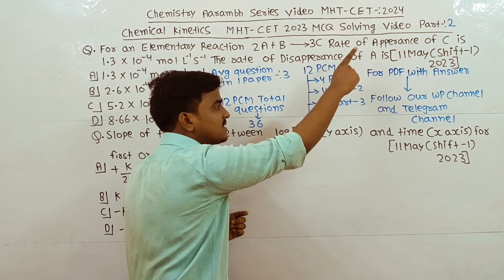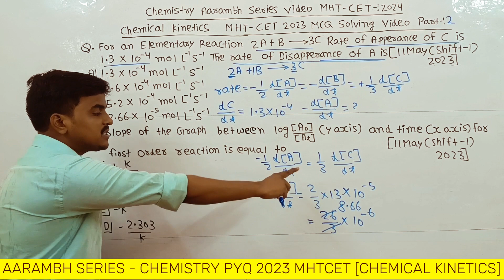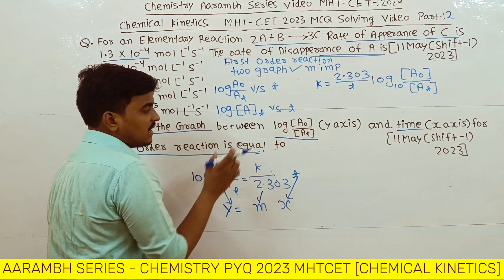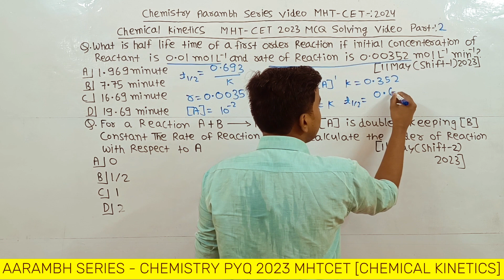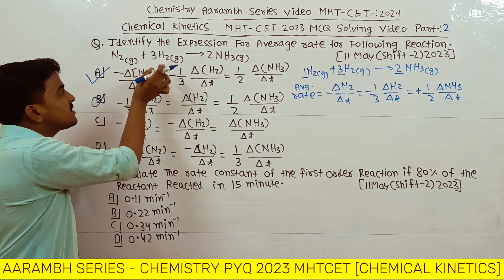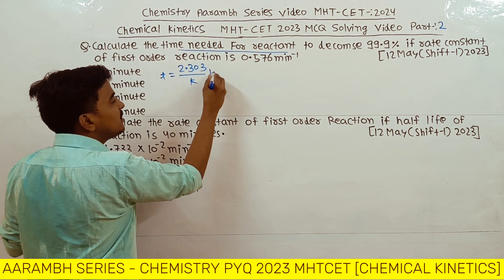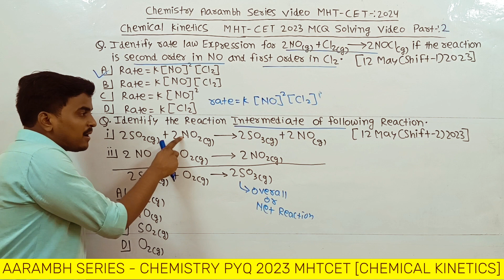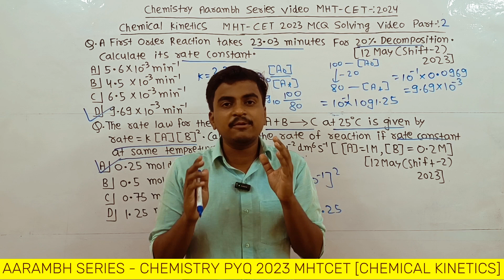Chemical Kinetics ( Chapter -:6 ) MHT CET PYQ MCQ Solving Video Part -:2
Note
1) This video is Chemical Kinetics ( Chapter-:6) MHT CET 2023 PYQ Solving Video Part -: 2( By Yogesh Kumar 4th Year MBBS Student) Watch This video carefully and Completely You will definitely get benefit.

2) And I am Also Providing MCQ Of MHT CET 2023 Of Chemical Kinetics  For Downloading Follow our WhatsApp channel and Telegram Channel all the pdf are provide There

3) Share it to Everyone 🤗

Download Pdf Of Chemical Kinetics MHT CET 2023 All PCM+ PCB MCQ

Aarambh Series( MHT CET Lecture Video) Upcoming Videos are
Chemical Kinetics Part 3( 18 April )

mhtcet
cet2024
mhtcet2024
mhtcet2024strategy
chemistry
cetplan
strategyforcetexam
cet 2024
dinesh sir
mhtcet 2024
cetexamdates
mhtcet20424
mhtcet12thclass
mhtcet204
live mht-cet 2024 lecture
live
sovind sir mht-cet 2024
mht cet
abhisheksirchemistry
pyqscet
freebatch2.0
abhisheksir
abhisheksirsolidstate
solutioncet
mhtcetsolidstate
asc
1.solidstatemhtcet
l-2
freelecture
class12thmhtcet
chemistry marathon lecture
sovind sir
live lecture
pyqs
hsc board
90 + kaise laaye
maharashtra best teacher
success batch
aarambh batch
16days16chapters
chemistry teacher
state board chemistry
sovind sir chemistry lectures
class12th16days16chapters
chemistry mht-cet
dinesh sir team mht-cet
chemistry teachers in hsc board
chemistry for board
eklavya 4.0
allabout chemistry
live mht-cet
mhtcet2024abhisheksirchemistry
mht cet 2024
mhtcetpyqs
jee mains
meet ranka
jee
chemicalkinetics
kinetics
vjti
chemical kinetics
how much marks need to score in mhcet for 99+ percentile
vjti cutoff
mhcet strategy
mhcet vs jee mains
benefits of jee mains in mhcet
mhcet exam dates
what is the benefit of jee mains
jee mains registration
mhcet
mhcet vs jee syllabus
mht cet admit card
best books and youtube channel for mhcet
notes
chemicalkineticsmhtcet2024
chemicalkineticsoneshot
best youtube channels for mhcet
mhcet free mock test
jee is compulsory for engineering
mock test
cet focused guy

mhtcetpcmstrategy
mhtcetmathstrategy
mhtcetbiologystrategy
mhtcetphysicsstrategy
mhtcetchemistrystrategy
mhtcetoneshot
howtoscore99inmhtcet
mhtcetstrategy
mhtcetmathsstretagy
mhtcetbiologystretagy
mhtcetchemistry
mhtcetstretagy
sovindsirchemistry
dineshsirlivestudy
dineshsir
mhtcetpyq
chemistrymhtcet
chemical kinetics reaction rates
chemical kinetics class 12 notes
chemical kinetics class 12 term 2
chemical kinetics class 12 ncert wallah
halogen derivatives mht cet questions
chemical kinetics class 12 ncert
topper crash course
chemical kinetics class 12
2024

redoxreaction
1. some basic concept of chemistry class 11th one shot || concept + pyqs + short tricks cet2024.
class 11th
dinesh sir strategy
how to prepare for mht cet in 3 months
how to score 190 in mht-cet
can i crack mht cet in 2 months
how to study for mht cet in 1 month
mht cet course
how to prepare for mht-cet without coaching
nie
new indian era
entrance
neet
 mht cet class
mht cet latest news today
mht cet exam postponed latest news
mht cet exam postponed today
mht cet exam postponed
mht cet exam date postponed
mht cet exam date
online study mht cet
mht cet 2024 exam date for engineering
mht cet 2024 exam postponed date
physics
biology
strategy for mht cet 2024
syllabus mht cet
tips mht cet
chemical
champion zaid
solutionschapter2mhtcet
conceptsolutions
shorttrick
solutionsmhtcet2024pyqsshorttrick
solutionspyqsmhtcet2024
soultionmhtcetpyqs
solutionsmhtcet
chemical kinetics pyqs
chemical kinetics most important pyqs
chemical kinetics mcqs
chemical kinetics mht cet
chemical kinetics cet
chemical kinetics mht cet chemistry
chemical kinetics mht cet pyqs
 12th chemistry
mht cet study material
coep
mhcet registration process
mhcet mock test
how to solve mhcet paper
mhcet paper solving strategy
marks vs percentile in mhcet
pblock
1718
elementsofgroup16
marks required for vjti college
percentile on 100 marks in mhcet
marks required for 99 percentile in mhcet
cpcpm
documents required in mhcet exam
thakur college
solid states
vjti tour
mhcet last month strategy
mhcet chemistry one shot
mhcet admit card
mhcet pyq
mht cet crash course